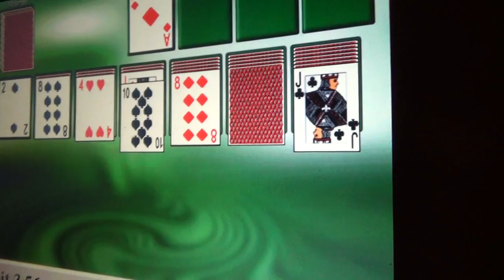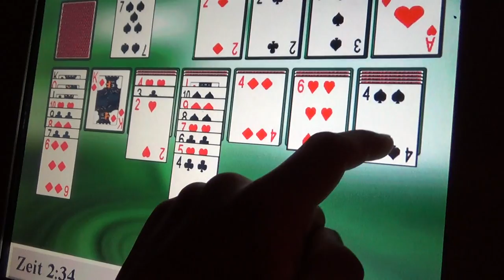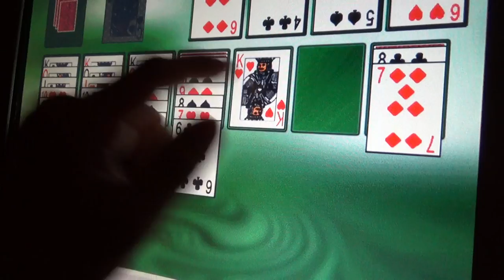Photo Play Smart , Solitaire Pro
hier ein kleines Video vom Spiel Solitaire Pro, auf meinem Photo Play Automaten,